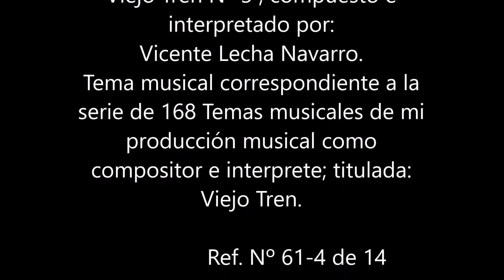Nº 3 Viejo Tren 4 de 14